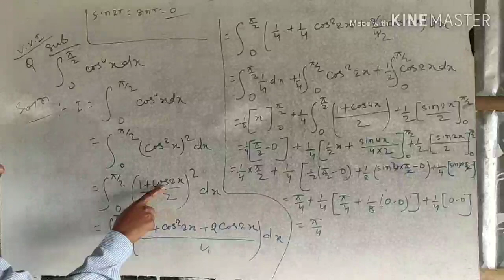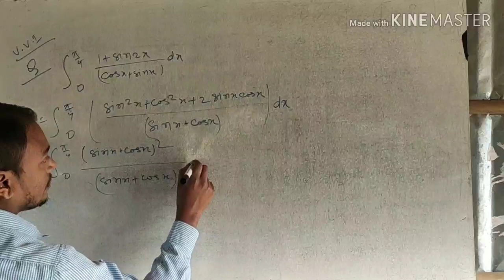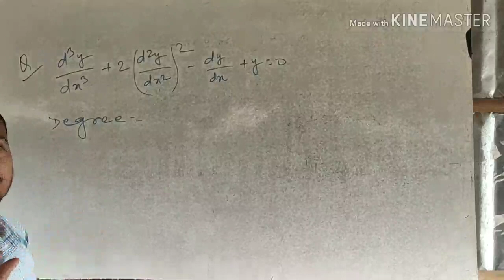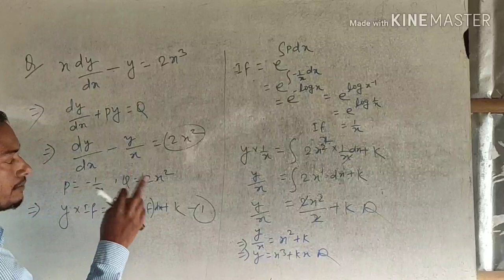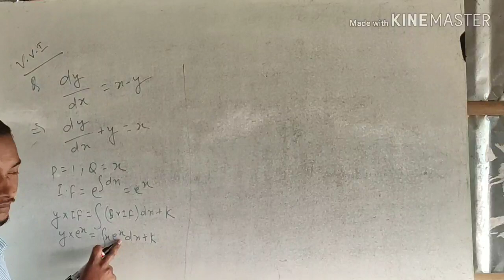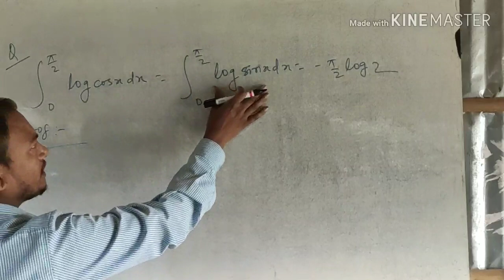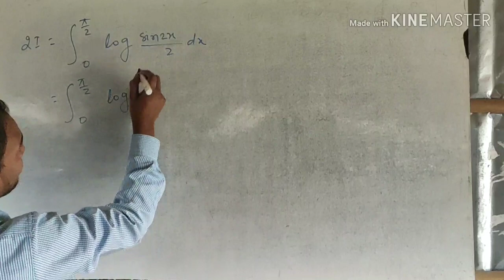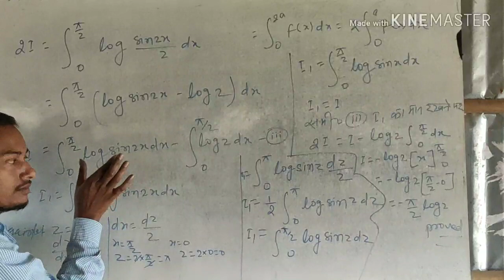Capsule Course | कैप्सूल कॉर्स - 37 | Class 12th | Samrat Sir